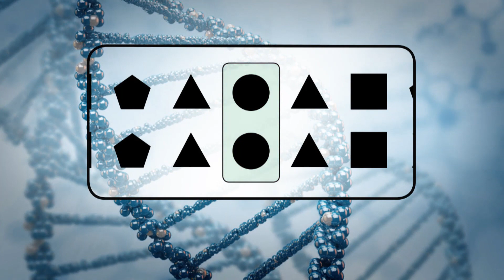Whole genome sequencing can help pinpoint diagnoses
New Canadian research may be pointing the way towards a more accurate way to diagnose rare diseases. But there are still unanswered questions.